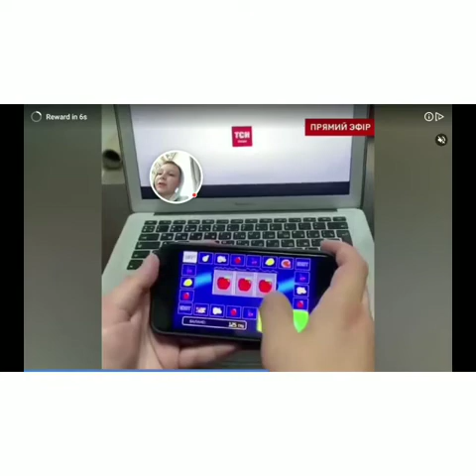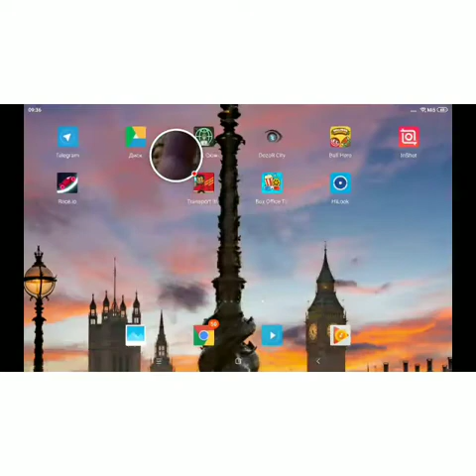Красний шар подпригивать мяча 3, #8. Игра для детей на канале Тимур 11 тв.